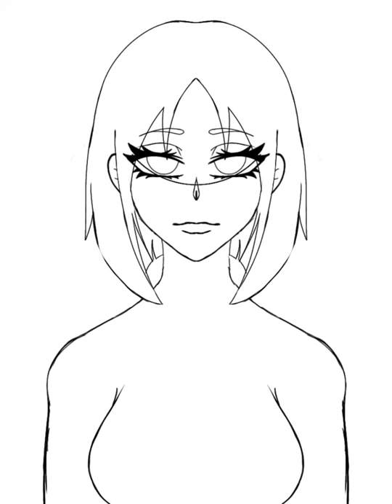Aika Shinigami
Guess who recently got back into the Yandere Simulator Fandom! Lol this is my OC Aika, she is a student, but forget Taro, Aika has a crush on Umeji Kizuguchi (delinquent with the eye scar).